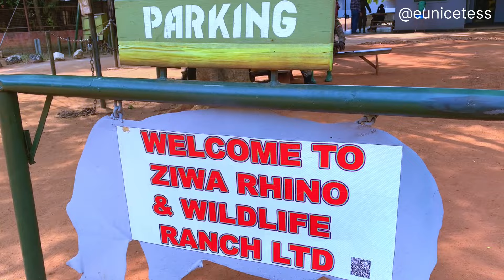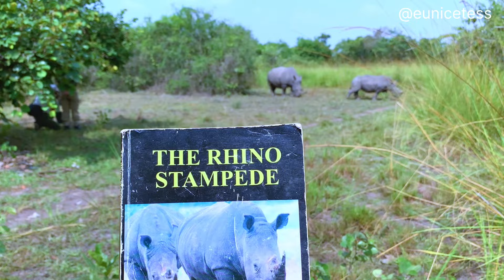Rhino Trekking at Ziwa Rhino Sanctuary🇺🇬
Ziwa Rhino and Wildlife Ranch is the proud home of the only white rhinos in Uganda. Located in Nakasongola district, not only can you find rhinos, but a wide variety of bird species and other wildlife. The wildlife ranch has become a popular destination for tourists looking for adventure. They offer Rhino trekking, birding tours, nature hikes, night-time nature walks and a shoebill trek & canoe ride.

The ranch offers a bar and restaurant where they serve cold drinks and delicious home cooked meals.